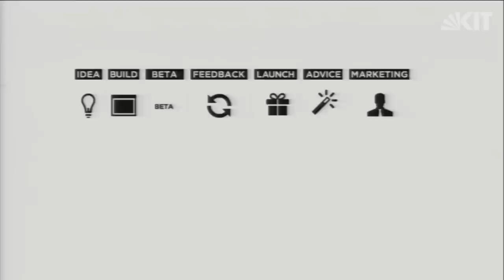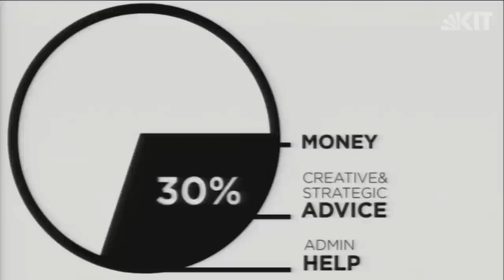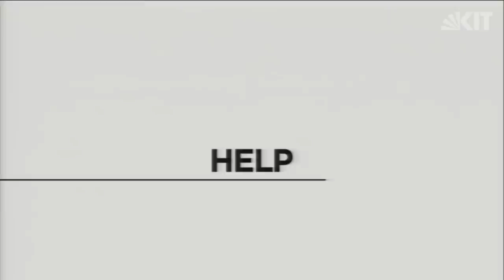How to start up - XING Gründer Lars Hinrichs im Dialog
Lars Hinrichs | CEO HackFwd / XING Gründer